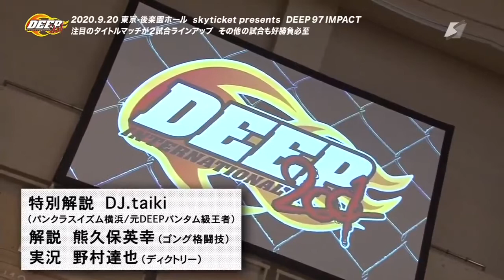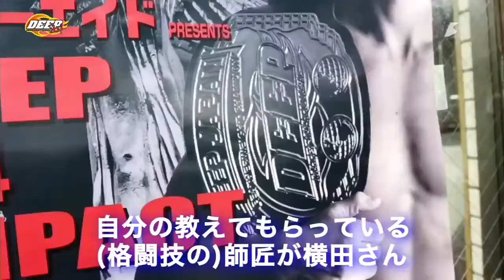DEEP 97 Impact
Tokyo, Japan

弥益ドミネーター聡志 vs. 牛久絢太郎 | Satoshi Yamasu vs. Juntaro Ushiku
にっせー vs. 大島沙緒里 | Mizuki Oshiro vs. Saori Oshima
中村大介 vs. 長倉立尚 | Daisuke Nakamura vs. Tatsunao Nagakura
KINGレイナ vs. 熊谷麻里奈 | King Reina vs. Marina Kumagai
ランボー宏輔 vs. 藤田大和 | Kosuke Suzuki vs. Yamato Fujita
米田奈央 vs. 泰斗 | Nao Yoneda vs. Taito Abe
原虎徹 vs. 日比野エビ中純也 | Kotetsu Hara vs. Junya Hibino